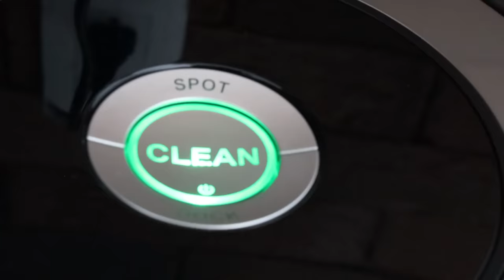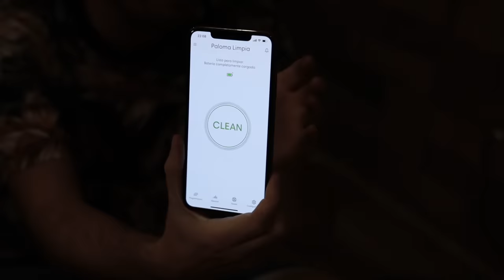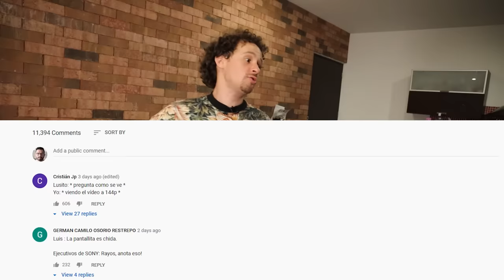El robot sirvienta que limpia tu casa | ¿Vale la pena? 🤖🧹